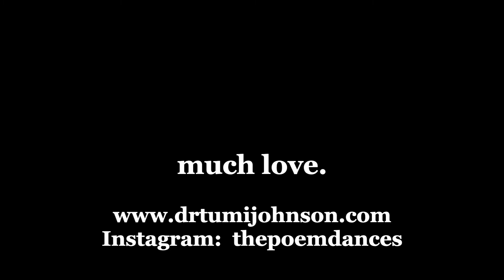Dance: Creation Story, Part 2 (Work In Progress)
The duet with me and our little one continues as we co-create my new poemdance , Creation Story. It is still a work in progress, and each trimester offers a slight difference in mood and movement.

May you lean into the moods and movements of whatever beautiful creations you are currently weaving.

Much love,
Tumi

Choreography: Tumi Johnson
Dancer: Tumi Johnson
Videography: Žare Manojlovič

*To work with me through one-on-one for holistic health/medical consultations or life coaching, please